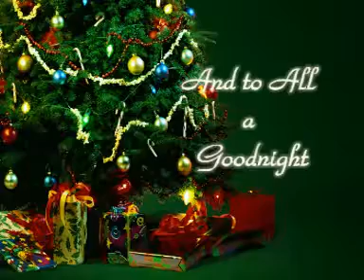frammenti di vita quotidiana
percorrendo la vita